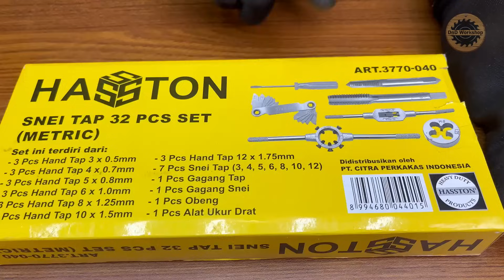Cara Snei Drat Luar Dalam Ulir Baut Bersama Hasston Hand Tap Snai 3770-040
Hasston Senai Tap 32Pcs Metric / Hand Tap / Tap Ulir (3770-040)

Etalase: Hand tools
1 set Senei Tap 32Pcs Metric
Brand : Hasston
Code : (3770-040)

Set Ini terdiri dari :
3 Pcs Hand Tap 3 x 0.5mm
3 Pcs Hand Tap 4 x 0.7mm
3 Pcs Hand Tap 5 x 0.8mm
3 Pcs Hand Tap 6 x 1.0mm
3 Pcs Hand Tap 8 x 1.25mm
3 Pcs Hand Tap 10 x 1.5mm
3 Pcs Hand Tap 12 x 1.75mm
7 Pcs Snei Tap(3,4,5,6,8,10,12)
1 Pc Gagang Tap
1 Pc Gagang Snei
1 Pc Obeng

Fungsi dari senei tap adalah untuk menciptakan ulir luar (ulir baut)

Hasston Senai Tap
Tap Ulir Metrik
Set Tap Tangan
Set Tap 32 Buah
Peralatan Tap
Alat Potong Ulir
Hasston Senai Tap Metrik
Alat Tap Tangan
Set Tap 32 Pcs
Tap Tangan Metrik
Peralatan Potong Ulir
Set Tap Profesional
Tap Buatan Senai
Alat Pemotong Ulir
Set Tap Kualitas Tinggi

Cara Membuat Drat Ulir Baut dan Mur yang Sempurna ✨

Drat ulir adalah salah satu komponen penting dalam dunia manufaktur dan konstruksi. Dengan langkah-langkah yang tepat, Anda dapat menciptakan drat ulir baut dan mur dengan hasil yang presisi dan kuat. Berikut adalah panduan langkah demi langkah untuk membantu Anda dalam proses pembuatan drat ulir yang berkualitas:

Langkah 1: Persiapan

Siapkan bahan yang akan Anda gunakan untuk baut dan mur. Pastikan bahan memiliki kekuatan yang sesuai dengan aplikasi yang diinginkan.
Tentukan ukuran dan jenis drat ulir yang dibutuhkan. Ukuran yang tepat akan memastikan koneksi yang akurat.
Langkah 2: Pemilihan Alat

Pilih tap tangan yang sesuai dengan ukuran dan jenis drat ulir yang akan dibuat.
Pastikan alat potong ulir (tap) dalam kondisi tajam dan bersih sebelum digunakan.
Langkah 3: Pelaksanaan

Tandai titik awal pada baut atau mur yang akan diberi drat ulir. Ini akan membantu Anda memulai dengan presisi.
Tempelkan pelumas khusus potong ulir pada area yang akan diulir. Pelumas akan membantu dalam proses pemotongan dan mencegah keausan pada alat.
Langkah 4: Pemotongan Drat Ulir

Letakkan tap tangan di atas titik awal dengan sudut sekitar 90 derajat.
Mulai memutar tap tangan searah jarum jam dengan tekanan yang konsisten. Pastikan untuk tidak memberikan tekanan berlebihan yang dapat merusak tap.
Lanjutkan memotong drat ulir dengan hati-hati dan perlahan, sesekali mundur sedikit untuk memecahkan serpihan dan membersihkan area.
Langkah 5: Pengujian dan Penyelesaian

Setelah drat ulir selesai dipotong, uji keakuratan dan kedalaman drat menggunakan bolt tester atau mur tester.
Bersihkan sisa-sisa serpihan dan debu dengan hati-hati.
Baut dan mur siap digunakan dalam konstruksi atau proyek manufaktur Anda!
Ingatlah bahwa latihan dan ketelitian sangat penting dalam menciptakan drat ulir baut dan mur yang berkualitas. Selalu gunakan alat yang tepat dan ikuti langkah-langkah di atas untuk hasil terbaik. Semoga panduan ini bermanfaat dan sukses dalam pembuatan drat ulir Anda! 💪🔧